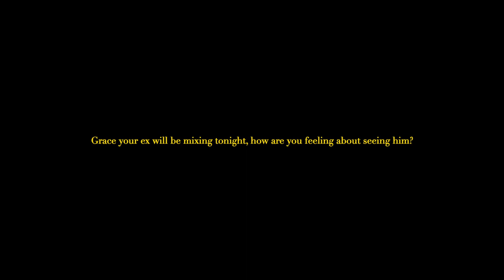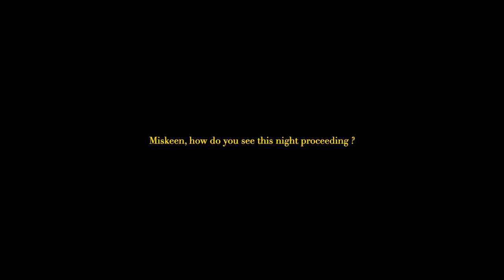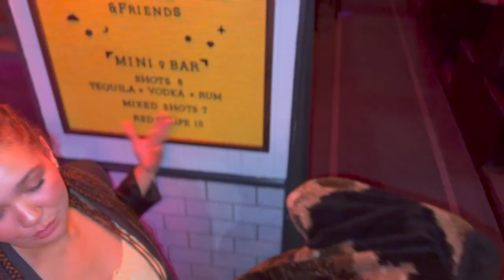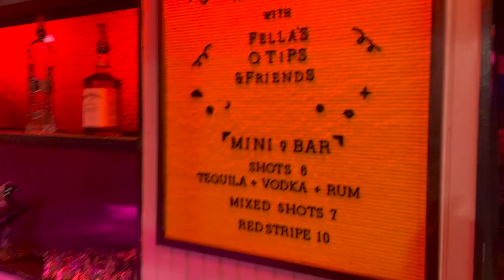BARBUSSY Valentines Day avec les filles| Montréal